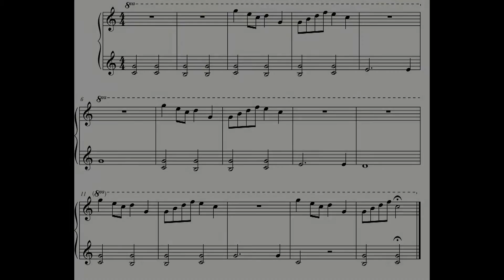PICCOLE NOTE - Peppa Pig Easy (piano solo)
Semplice melodia tratta dai celeberrimo cartoon "Peppa Pig", elaborata per pianoforte solista da Donato Arcuri. Il brano è scritto per essere eseguito da bambini con età compresa tra i 6 e gli 8 anni.